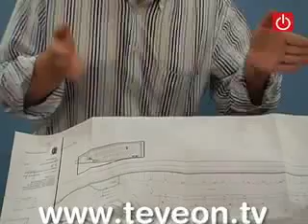Rèplica de l'equip de govern de Vinaròs al PP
L'equip de govern de Vinaròs replica al PP que el nou aparcament del passeig complirà amb "totes les normatives vigents"